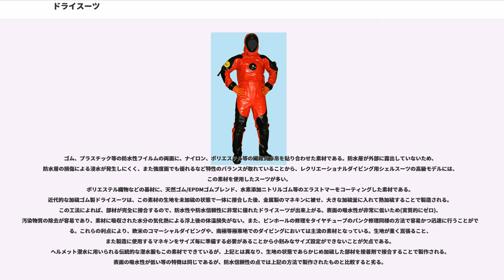ドライスーツ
ドライスーツとは、内部に水が浸入しない保護スーツである（内部に水が浸入するものは、ウェットスーツと言う）。
着用者の身体が外部の水に触れることがないため、気温や水温が低い時期や、汚染された水域での着用に適している。型は全身一体のワンピース型で、特に潜水用のものではブーツ、時にはフードやグローブまでもが一体となっている。生地の接合部は各種の方法で水密に仕上げる。身体とスーツの間に何らかのアンダーウェアや専用インナーを着用することが多いため、ウエットスーツよりもルーズフィットに仕立てる場合が多い。

着脱は防水ファスナー等の水密構造を有する開口部を通じて行い、さらに柔らかいゴムでできた防水性シールにより首、手首、足首からの水の浸入を防いでいる。スクーバダイビングに用いられるドライスーツは、レギュレータから供給された空気を、スーツに設けたバルブから内部に送り込むことで、水圧下での締め付け（スーツスクイズ）を回避するとともに、浮力の調整ができるようになっている。逆に言えば、スーツ内に空気を送り込むことができないスキンダイビングでは、スーツスクイズの問題を解決できず、また潜行するにしたがって浮力が失われ、最悪の場合浮上が不可能になることから、スキンダイビングでドライスーツを着用することはできない。

ヘルメット潜水で使用される潜水服も、ドライスーツの一種である。
なお、セミドライスーツと呼ばれる保護スーツもあるが、これはドライスーツというよりもウェットスーツの一形態である。詳しくは、当該記事参照。

ドライスーツは、以下の2種に大別される。
ウェットスーツに用いられるのと同様の発泡クロロプレン生地を用い、身体に対し比較的タイトフィットに仕立てたスーツである(ルーズフィットに仕立てることも不可能ではないが、この場合、ネオプレンスーツとシェルスーツ、両者の欠点を併せ持つスーツになってしまう)。生地がある程度の保温性を有するためアンダーウェアは必要ないか、薄いものでよく、また、内部に水が浸入してしまった場合(俗に水没という)でも、セミドライスーツ同等の保温性が確保できる。反面、タイトフィットに仕立てる関係上あまり厚いアンダーウェアを着用することは不可能であるため、あまりに冷たい水中での使用には制約があり、また保温性を落とすことはできないため、水温が高い場合の使用には向いていない。発泡ネオプレン固有の欠点として、生地の中に気泡を有するため周囲の水圧により保温性が変化し、またピンホールが生じやすく耐久性に劣る欠点がある。タイトフィットなため、水中での運動性に優れる利点があるが、反面陸上での運動性は制約される。日本国内で流通するドライスーツの大多数がこの素材･形状である。エントリーモデルでは6～8万円程度、フルオーダーの上位品で20万円超というのが2012年時点での価格である。
生地に防水性の布地を用い、身体に対し比較的ルーズフィットに仕立てたスーツである。生地自体の保温性はほとんどなく、別途スキーウェア状のインナーウェアを着用して必要な保温性を確保する。インナーウェアの選択次第で、アイスダイビング等の極寒環境から、水温が高い場合まで対応できる。ルーズフィットのため、水中での運動性はネオプレンスーツと比較するとやや劣ると言う説もあるが、陸上での運動性は一般に優れる。また、生地の伸縮性は必須ではないため、強度や耐久性に優れた素材を使用でき、さらに水圧による保温性や浮力の変化がない利点がある。ネオプレンスーツとの最大の違いは、重量と容積である。価格はネオプレンとさほど変わらず、むしろ流通量が少ない分、メーカー在庫等も少なく、納期に時間がかかる場合がある。

また、この保温用インナーウェアは、ドライスーツ専用の製品だけでなく、日常にある普段着から選ぶこともできる。
その場合、一般的には、着用時に密封によってスーツと体表の間の空間の湿度が100％となるため、汗を吸わないポリエステルのフリースやウールのセーター、吸湿速乾性に優れる各種化学繊維で作られたスポーツウェアの長袖シャツや長タイツ等を複数枚重ね着することが推奨されている。汗を吸収する綿衣類を中心にインナーウェアを準備した場合、綿が汗を吸うことによって薄手のスーツを通じて海中の低温が容易に体表に届いてしまうようになるため、保温効果に劣るとされるからだが、各人の好みによってはこの限りではない。
加えて、これらのインナーウェアは、フードやボタン、クリップ、ジッパー、留め金などの潜水時にスーツ内で破損...